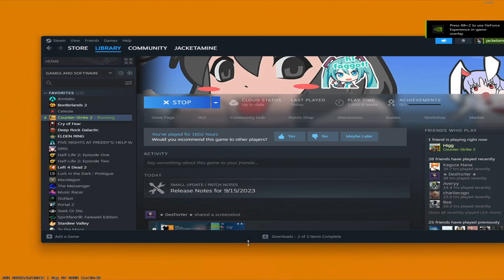its ok to be broke asf wit a small d and ugly asf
Rozie Ramati - Drown in the Clouds of Dew
Black Kray - BLVCKMV$$K
Marjorie -W.C. Sinclair - Croatian Islands
yeule - sulky baby
yeule - softscars
Maple - ITS A BEAUTIFUL DAYYYYY
femtanyl - KATAMARI
advantage lucy - Smile Again
julie - catalogue
Mac Miller, Earl Sweatshirt - Polo Jeans
The Rolling Stones - Paint It, Black
Ceelo Green - Forget You
Hi-C - M0lliwh0PiN XD (Bay Area Freeverse)
Golden Boy - Amen Therapy
xaviersobased, Nettspend - 40
bladee - My Magic Is Strong
Dean Blunt, Inga Copeland - The Sniper
ripsquad - Jun13rs
Milky Chance - Stolen Dance (slowed + reverb)
Reptilian Club Boyz - Rare RCB hexD 5
Joy Division - Interzone (Paradiso)
Joy Division - She's Lost Control (Paradiso)
The Modern Lovers - Roadrunner
bladee - Rip